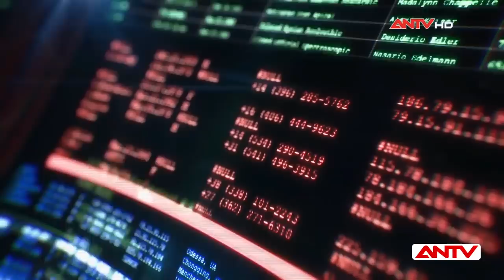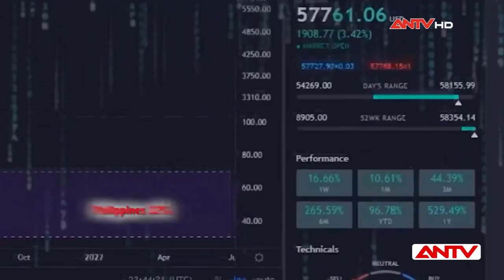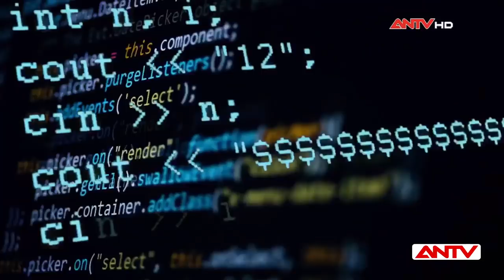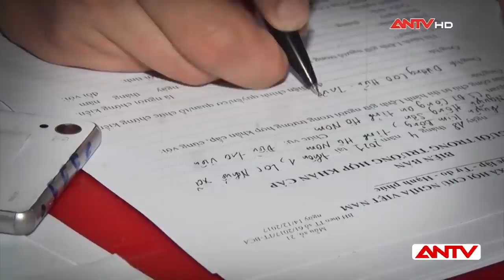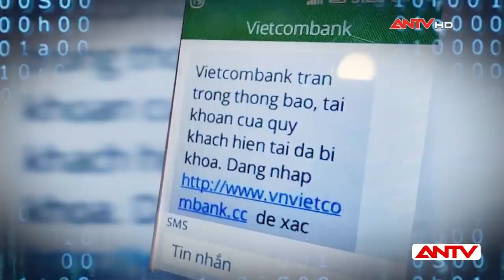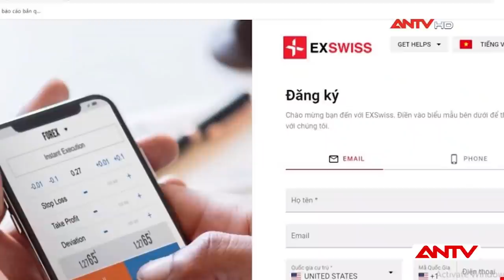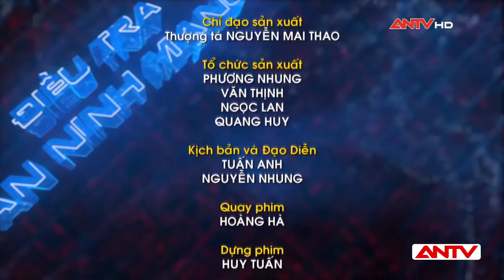Siêu Hacker Hiếu PC 'Điểm Mặt' Các Thủ Đoạn Lừa Đảo Trực Tuyến Dịp Cuối Năm | An Ninh Mạng | ANTV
ANTV | An ninh mạng | Trong thời điểm Tết Nguyên Đán Nhâm Dần đang cận kề, các chuyên gia nhận định lừa đảo trực tuyến sẽ gia tăng. Liên quan đến vấn đề này chương trình An ninh mạng đã có buổi trao đổi với chuyên gia Ngô Minh Hiếu (biệt danh là Hiếu PC) - một hacker nổi tiếng, thấu hiểu thế giới ngầm và những chiêu trò kiếm tiền phi pháp. Hiện nay, anh đã bỏ con đường lầm lỡ phía sau để sống khác, làm khác có ích cho cộng đồng. Ngô Minh Hiếu hiện đang làm việc cho Trung tâm giám sát an toàn không gian mạng quốc gia, Cục an toàn thông tin và là gương mặt quen thuộc của truyền thông.